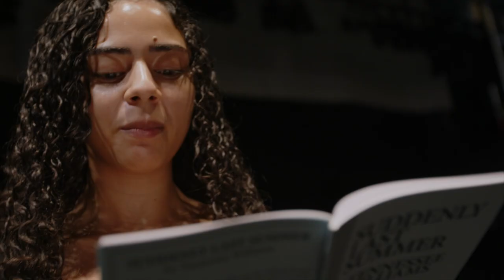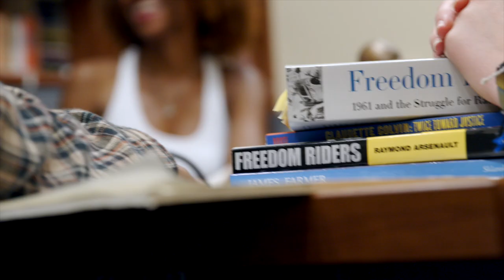John Davis: 2022 Reel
John Davis, Los Angeles, California-based photographer, and director captured his 2022 in one short reel! He specializes in Lifestyle, Portraiture, Sport/Fitness, Brand Narrative, and Industrial photography.

Wonderful Machine is an art production agency with a network of 560 photographers and directors across 41 countries. Reach out to see learn more about how we can help you find photographers, estimate and produce shoots, meet new clients, and more: